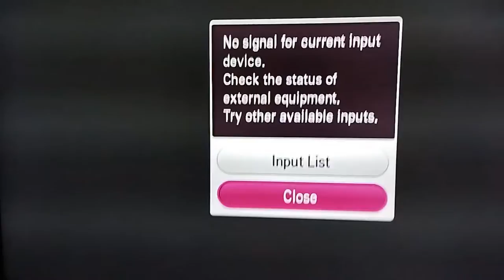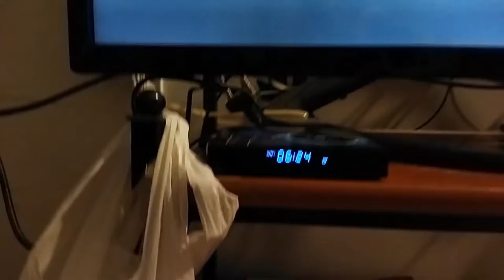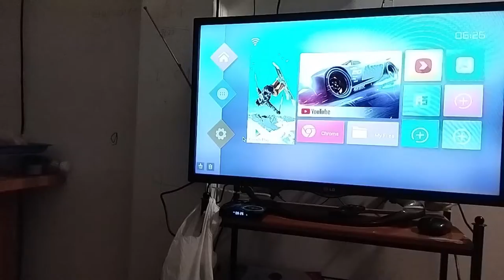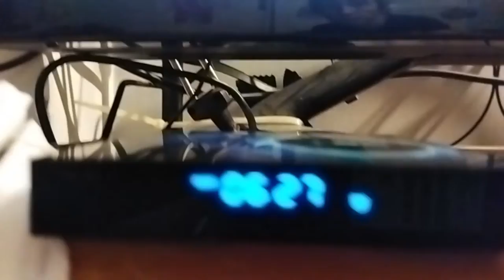Defective Android TV Box Lazada vn